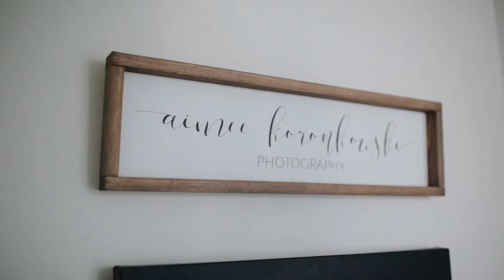Aimee Koronkowski ((FB))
Aimee Koronkoski Photography